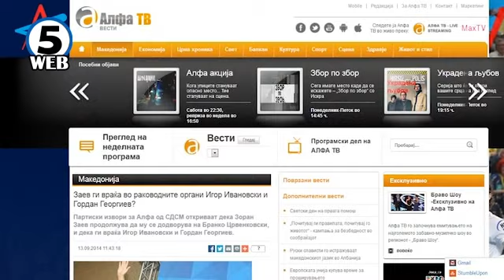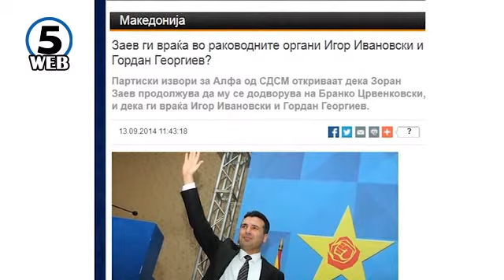Алфа: Заев му се додворува на Црвенковски преку враќање на старите кадри